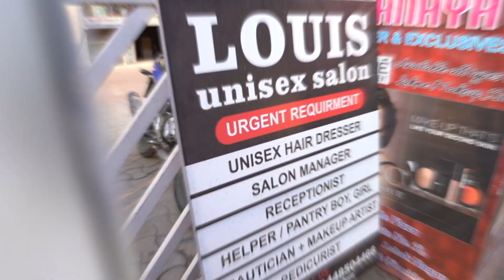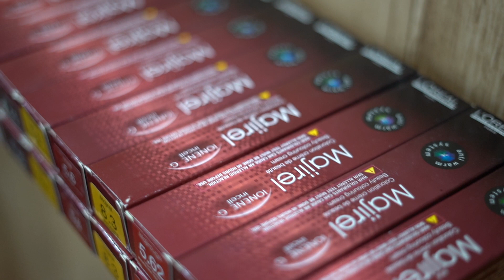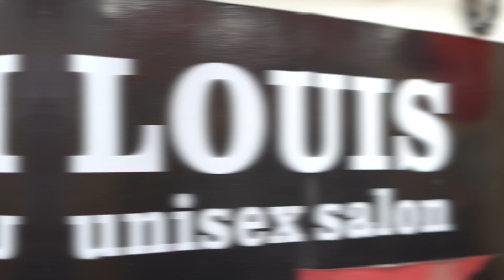Louis Salon Ranchi Salon franchise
Louis Salon  is a American international chain of hairdressing salons founded in the California USA in 1990 by Peter Louis. 4000 Salons in 90 cities in the world passed the demanding Louis Unisex Salon accreditation process and are now forming the exclusive global Circle of the Louis Unisex Salon. Anywhere in the world, you are assured to experience the same premium quality service in a select environment, with a person that speaks English if you desire to. and genuine desire to give the “gift of Beauty”.

Hair & beauty is an industry that is

• All Cash business.
• One time investment
• Low Manpower cost, low operating cost.
• Recession proof
• (how hard recession hit,
• People can’t stop haircuts/ colour Etc.)
• 365 days of revenue
• Negligible seasonality - 12-month business
• Is relevant in all community and economic climate.
• Is a fundamental service, a basic necessity to all.
• Doesn’t change or get obsolete with technology upgrades.
• Have, low non-perishable inventory requirements.
• Cannot be outsourced.
• Is about making people look and feel good about themselves.
• Very low competition – Social Barrier.
Start-up Support
• Location assistance / Site approval.
• Salon design & constructions (Turnkey construction salon by the empaneled architect of (Louis Unisex Salon)
• Legal Obligation / license procurement
Franchise Business Operations
• Pre-opening and going operational assistance to franchisees
• Implements and assists with all operational programs and procedures, including the First salon Opening program
• Schedules personalized visits to existing salons
• Conducts regularly scheduled phone calls to discuss service, retail and training needs
• Hosts the annual franchise Convention for all franchisees
Training
• Provides in house training on Hairdressing and beauty skills.
• Trains on customer service and salon operations.
• Tie up with top Hair & beauty industry leaders to train on current trends and techniques
• Grand Opening Ceremony – Our PR company will organize the grand opening day for your salon.
• POS – Billing Software – We have billing software which we have taken from the world largest salon software company. We will share the same software with you for your billing.
We will share with you an MIS with over 100 types of report for analysis and marketing & Strategy planning.
• Ongoing Support & Service   Across
• Staff recruitment & training
• Utilize the staff pool
• Manager of Recruitment & Training
• Inventory Controls & Audit
• Standards maintenance training & Audit.
Recurring Supplies
• Franchisee will get the benefits from the buying power of “Louis Unisex Salon” for beauty product, imported machine, and furniture.
• Leverage from a strong relationship with top hair care companies.

Franchise Recurring Cost
In all the three models, the franchise gets the rights to use the brand name, systems & Process & billing software.
Model 1*. Franchisee invests & Company(Louis Unisex Salon team) run the operations, Louis unisex salon will take care of all the operational expenses like All Expenses Rent, Salary, Electricity, Telecom, Maintenance, Salon Consumption, etc. and company will pay minimum guarantee of 24% of total franchise investment Amount per Year.
Model 2*.Franchisee invests & Franchisee runs the operations. Franchisee will take care of all the operational expenses like Rent, Salary, Electricity, Telecom, Maintenance, Salon Consumption, etc Franchisor will charge 10% as royalty from the franchise on total monthly sales or Rs.50,000/- per month, whichever is higher.
Franchisee Steps to Opening
1. Initial Franchise Inquiry Made by a prospective partner.
2. Prospective partner receives franchise Kit.
3. Read all detailed franchise Kit.
4. Complete the franchise form & Purchase the due diligence Kit@Rs. 500000/-
5. Prospective partner receives the due diligence kit and prepares for discovery day.
6. Prospective partner meets the “New Business Development Manager” on the discovery day.
7. Interview call with Director.
8. Discovery Day – Prospective partner visits a salon and runs the business for 1 day.
9. Prospective partner & Louis Unisex Salon Mutually decide on the agreement.
10.  Franchise Agreement is Signed & Franchisee fee payment is made.
11.  Franchisee shortlists the site and gets approval from Louis Unisex Salon.
12.  An architect is assigned & turnkey project given to the architect after approval of Salon Design.
13.  2 Key person of franchisee gets 2-3 week training at certified Salon of Louis Unisex Salon.
14.  New Staff recruitment by a franchise.
15.  1 Week Training of new staff by Louis Unisex Salon at franchisee premises.
16.  Salon ready for inaugurations.
17.  The grand opening of Salon.